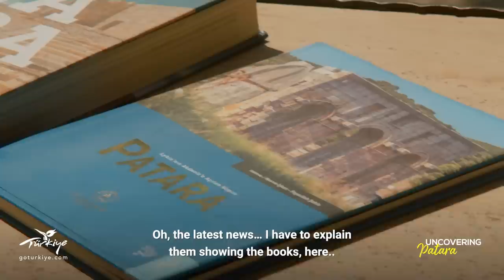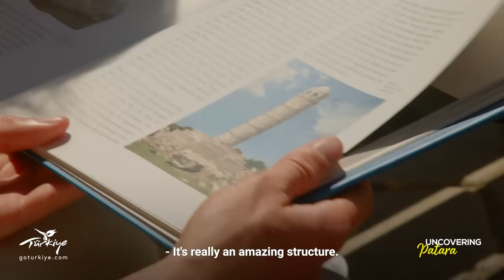Patara - Uncovering #4 | Go Türkiye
Welcome to one of the most important sites in history for democracy: In this episode, we are uncovering Patara!

We can hear you wondering, what makes this gorgeous Mediterranean city so important in the history of politics? Well, you should probably tag along with our presenter Rikki Roath to find out about the revolutionary events that took place some thousands of years ago, right here on this spot.

Let's uncover the secrets and tales of Patara and enjoy some refreshing views from the East Mediterranean or as we would like to call it TurkishRiviera!